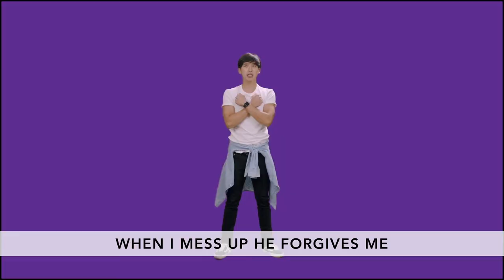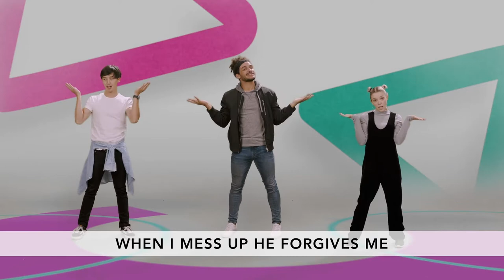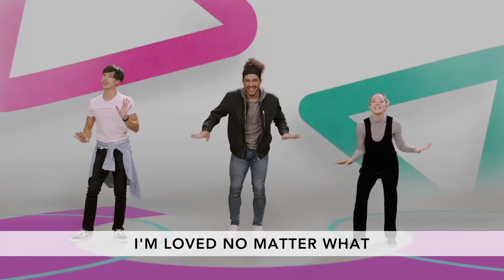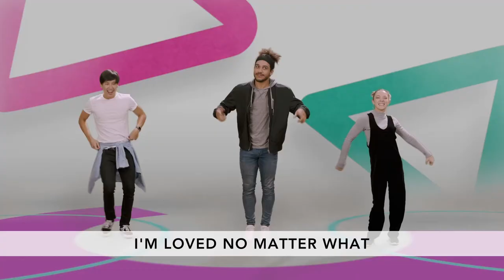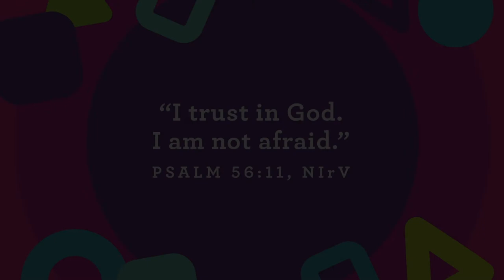Preschool Church June 20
Key Question: Who can trust God?
Bottom Line: I can trust God.
Memory Verse: "I trust in God. I am not afraid." - Psalm 56:11 NIrV